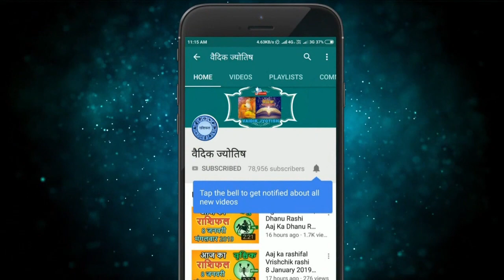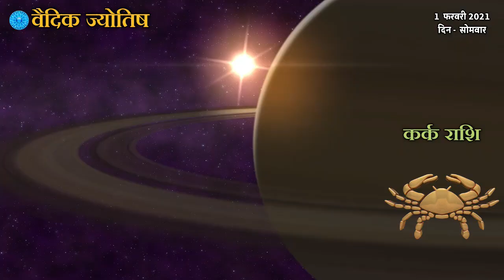कर्क राशि 1 फरवरी सोमवार | Kark Rashi Aaj Ka Kark Rashifal | Kark Rashi 1 February 2021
Kark rashi 1February 2021
1 February Kark rashi
Kark rashiJuly 2021
Dainik Rashifal,Horoscope,Astrology
Aaj Ka Panchang
Panchang 1February 2021
1 फरवरी  कर्क राशि
आज का राशिफल  कर्क राशि
 कर्क राशिफल